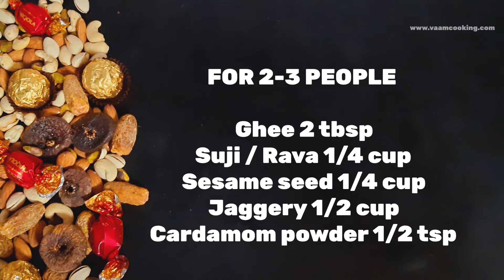Tilgul Sheera | Makarsankrati Special Tilgul Halwa | Halwa Recipe | Sankranti Special Recipe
Tilgul sheera is Makarsankrati special sweet recipe. Tulgul shrrea is soft sweet Halwa recipe made from basic ingredients like suji , sesame seed and jaggery as main ingredients.
       In Sankranti festival mostly tilgul ladoo are very famous so this is twist to traditional tilgul ladoo.
    This is just 10 minutes recipe for your guest.